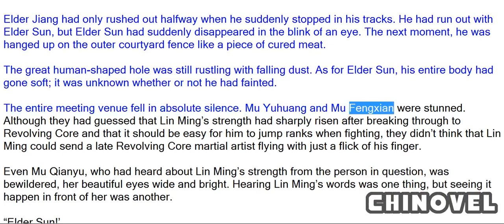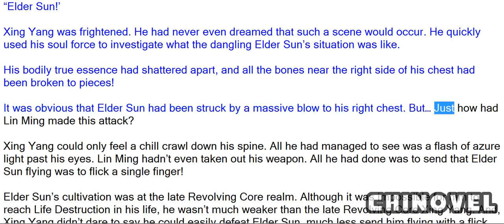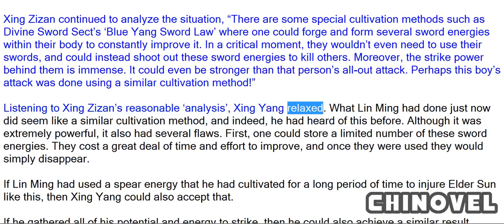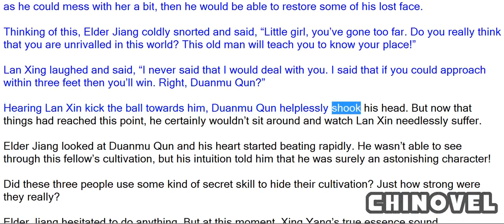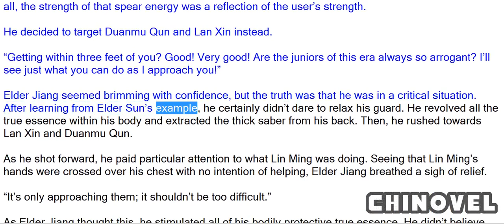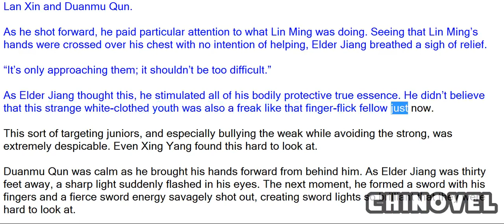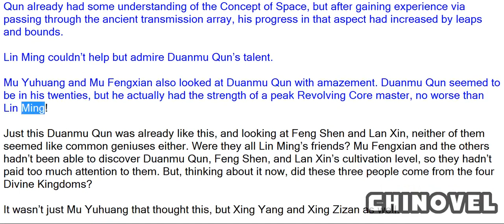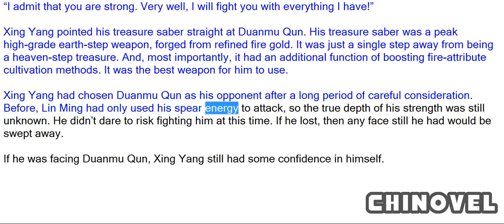Martial World, Chapter 694 – Absolute Disparity